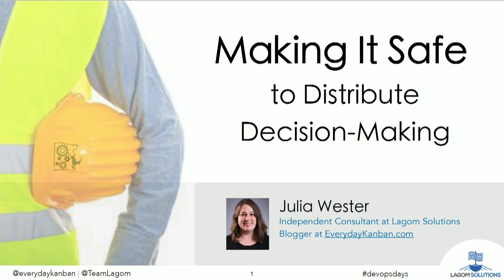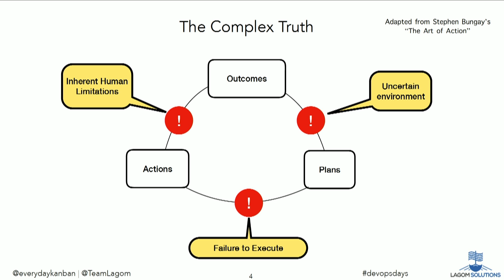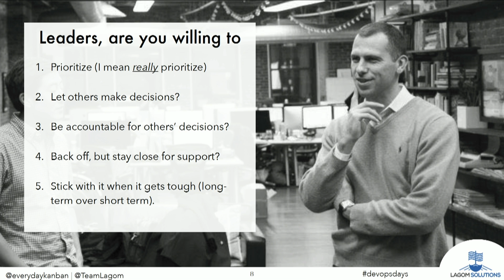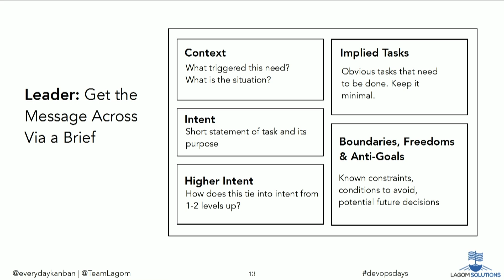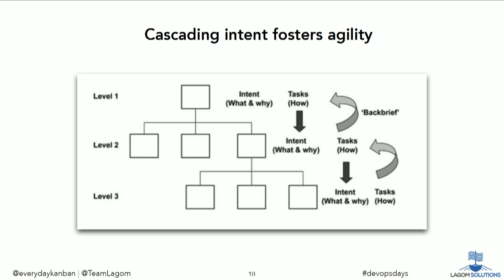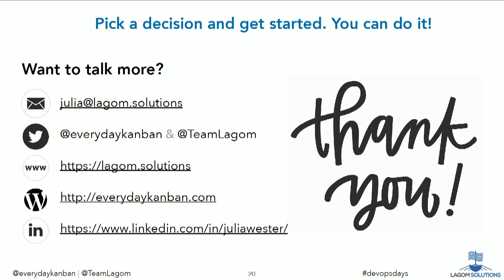DevOpsDays Portland, 2018: Julia Wester - Ignite - Making it safe to distribute decision making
Big companies are no longer guaranteed survival. Companies who move fast and pivot faster are disrupting them, largely due to an ability to make quick decisions. Unfortunately, too often, when companies grow larger their decision-making processes get slower. Lean leaders know that an ability to make quick decisions at scale comes when you empower those with the most information to make decisions but getting started can be terrifying. In this session, you’ll learn how to alleviate management fears and embark on a safe journey of distributed decision-making.

Aerial Video:
Didacus Games (YouTube)